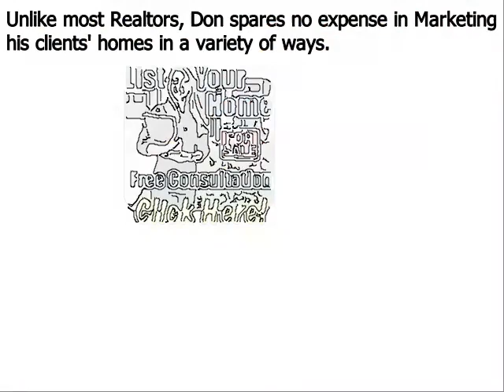Luxury Real Estate Agent Haverford PA - Don Dowd Group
Don Dowd has been one of the top real estate agents in Haverford Delaware County, Chester County, and Montgomery County of Pennsylvania for several years. As a premier seller’s agent, he provides insight into some common reasons sellers end up with expired listings
Haverford, PA – The spring home buying season is in full bloom, but unfortunately, some homeowners struggle to sell their houses even during the peak markets. Homes that do not sell during a set amount of time end up becoming expired listings, and this can be very discouraging for a home seller; particularly one that needs to move out of their house in short order.
Top Haverford PA realtor Don Dowd has seen all types of real estate markets. And even during the major market downturn of the late 2000s, he was able to consistently sell homes and rank near the top in sales of all RE/MAX agents throughout Haverford Pennsylvania. Dowd remains one of the top selling realtors in the region because he employs numerous ‘out of the box’ marketing methods that give his clients a major competitive advantage under all market conditions. These include:
• Many more…

About Don Dowd Top Realtor Haverford PA:
Don Dowd is a RE/MAX Main Line real estate agent and member of the prestigious National Association of Realtors. Don has been in sales for almost his entire adult life and began his career in real estate at age 22. From 2010 through 2014, Don consistently ranked in the top 5 in sales out of over 3200 RE/MAX agents in Haverford, and he is poised to surpass those figures in 2015. What sets Don apart from most realtors is his ability and willingness to invest the resources necessary to properly market his clients’ homes. He accomplishes this by retaining 99% of the commissions he earns as opposed to most real estate agents that keep only 50%. His superior resources and exceptional negotiating skills make Don Dowd one of the top realtors in the region.